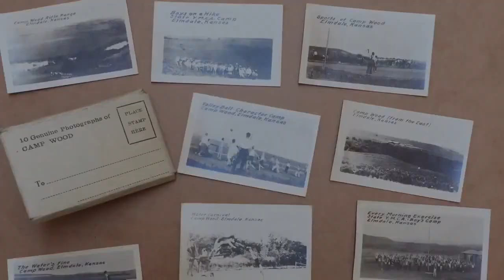Camp Wood YMCA Souvenir